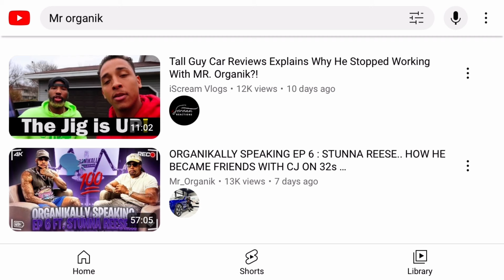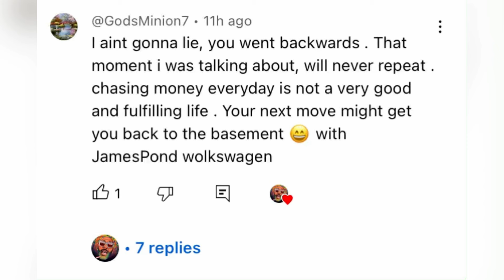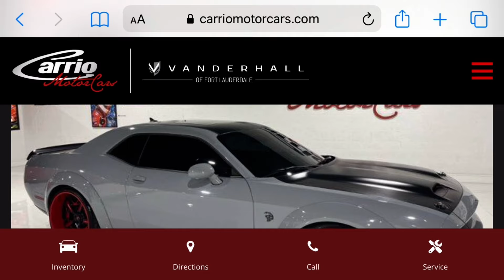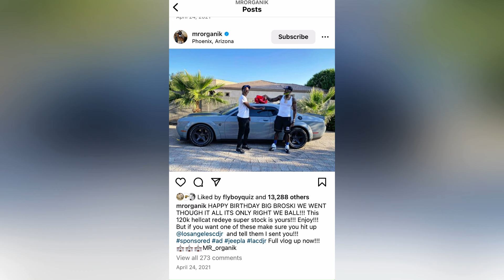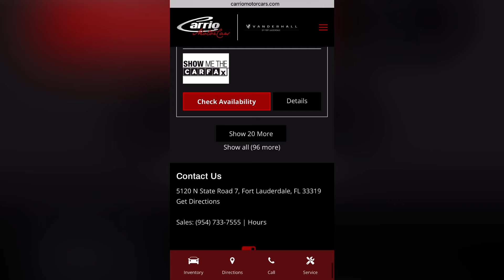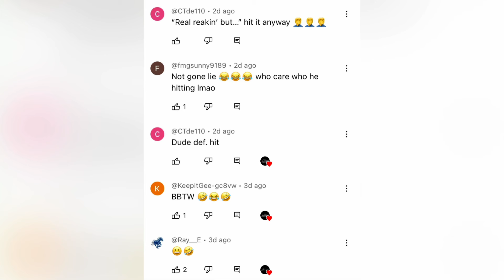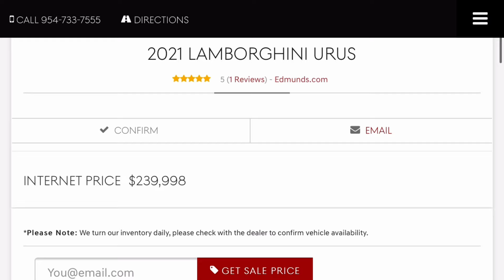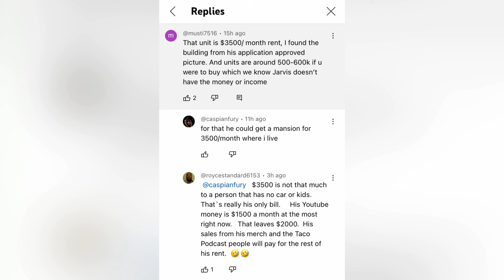MR. Organik's $300,000 Ferrari 488 Spyder Got REPOSSESSED?!